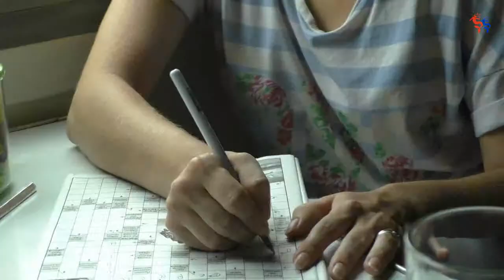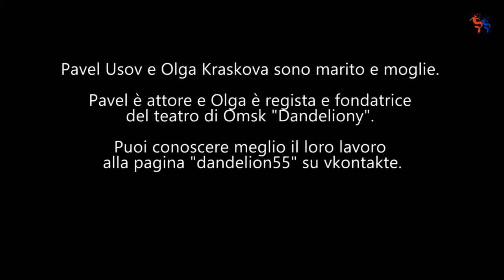La metropolitana fantasma! In giro con un attore di teatro a Omsk. Siberia, viaggio in Transiberiana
Il 5 agosto 2017 siamo partiti da Ekaterinburg per Omsk, la seconda tappa di Transiberiana 7x3, dove siamo rimasti il 6 e il 7. Omsk è famosa ai russisti perché è la città in cui Dostoevskij fece i lavori forzati, ai quali si ispirò nel suo "Memorie da una casa di morti". Vi parliamo di questo nel video? Pochissimissimo!
A ospitarci sono stati Pavel Usov, attore, e sua moglie Olga Kraskova, regista e fondatrice di un teatro locale. Nel video c'è il loro teatro? No, c'è la loro casa e alcune curiosità sulla loro città...